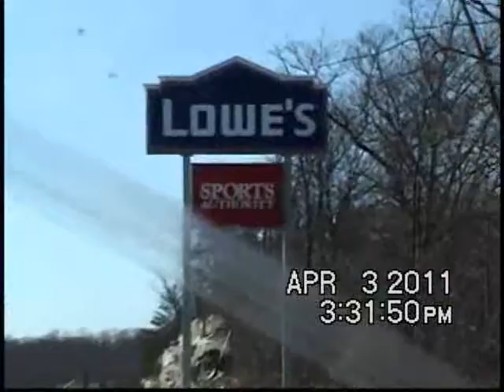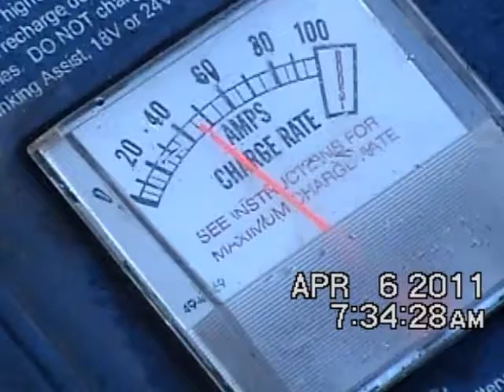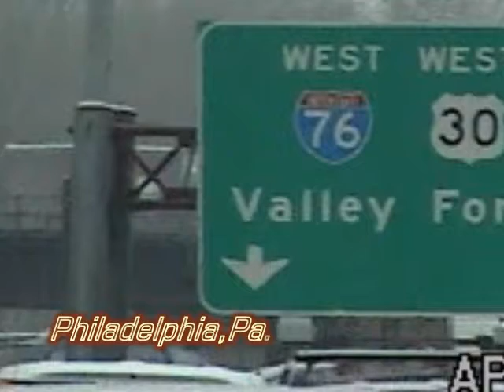At work and time off,trucking with Kenny